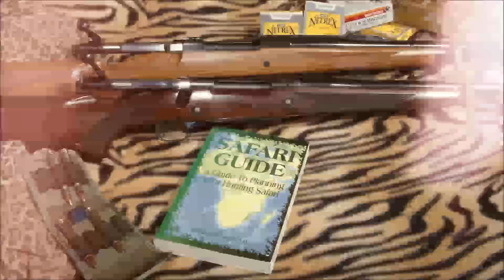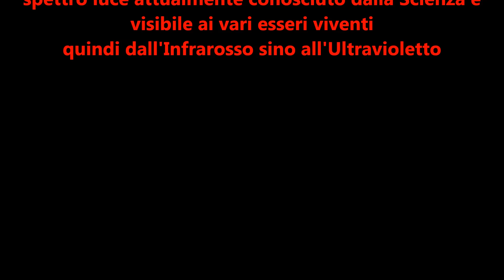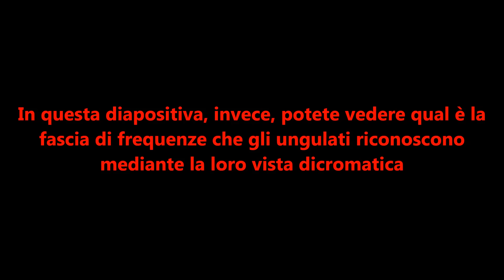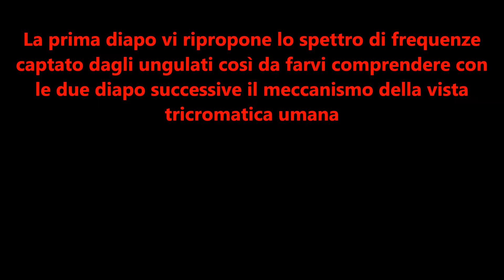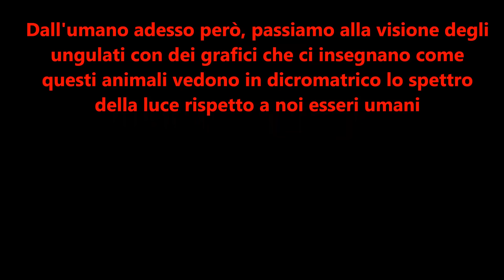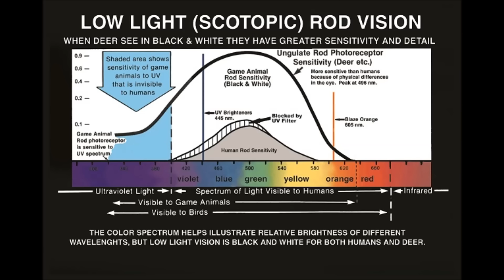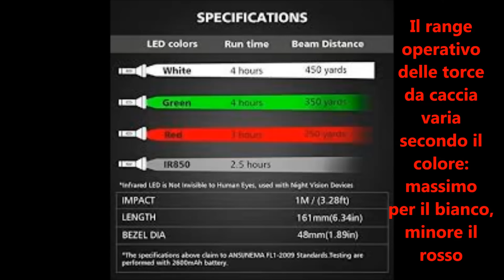Visori notturni o torce? Ecco perché preferisco una torcia...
In questo Tutorial numero 240 rispondo ad una classica domanda: Visori notturni o torce? La risposta sarebbe impossibile se non si comprendesse come i progettisti delle torce più adatte alla caccia abbiano inteso realizzare queste fonti luminose: seguendo le conoscenze scientifiche sulle reali capacità visive degli ungulati, dei predatori e dei varmint. E così, vi spiego anche perché preferisco di gran lunga le torce. Buona Visione!